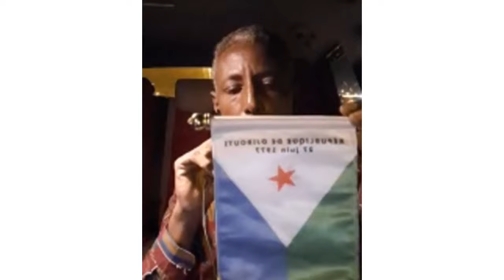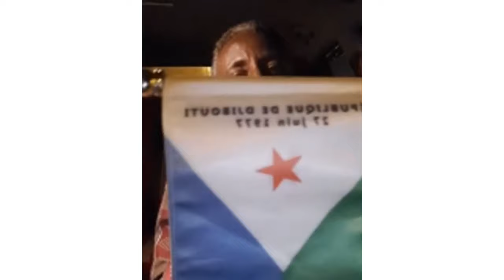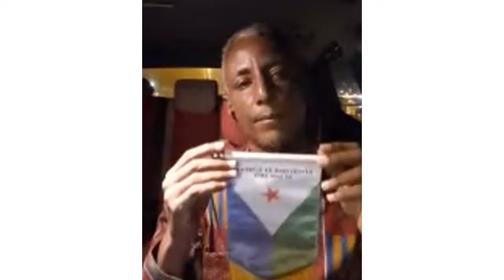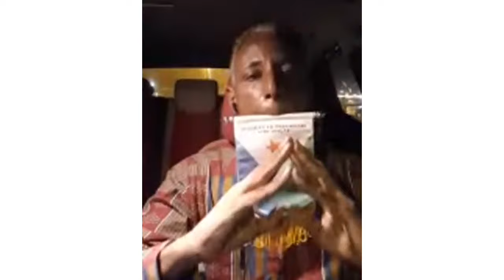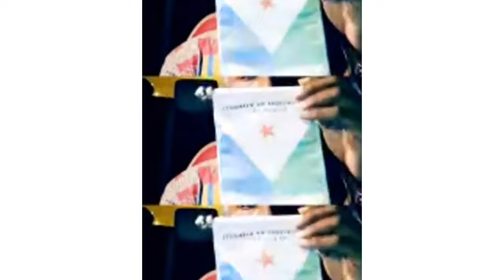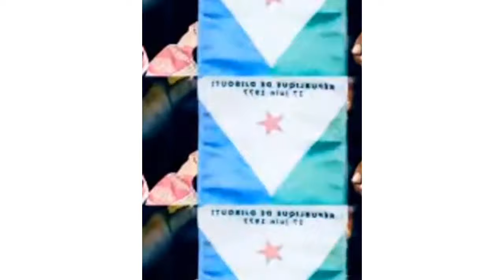Mucarad iskusheega kudaba dhuumanaya Ciisaha dhibataysan Djibouti iyo....